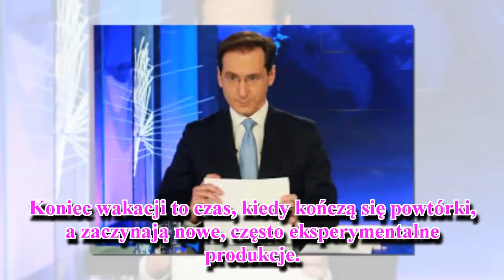Pół Polski nagle nienawidzi Kraśki. Chcą go zniszczyć, stał się wrogiem numer jeden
Zbliża się jesień, co oznacza nowe ramówki wszystkich stacji telewizyjnych. Koniec wakacji to czas, kiedy kończą się powtórki, a zaczynają nowe, często eksperymentalne produkcje. TVN po raz kolejny udowadnia, że jest liderem odważnych pomysłów. Piotr Kraśko, mający wziąć udział w kontrowersyjnym show, został zalany krytyką!